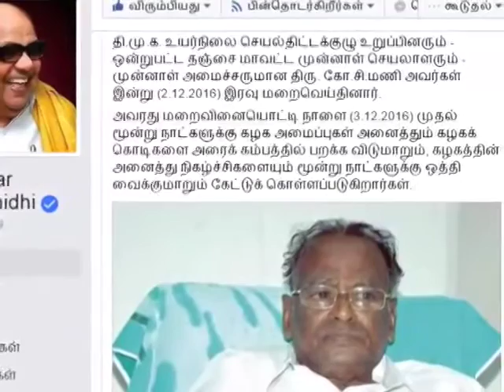Veteran DMK Leader Ko. Si. Mani Dead | More Videos, News Videos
A DMK strongman from delta region, he stood by Karunanidhi when the party went through difficult times.